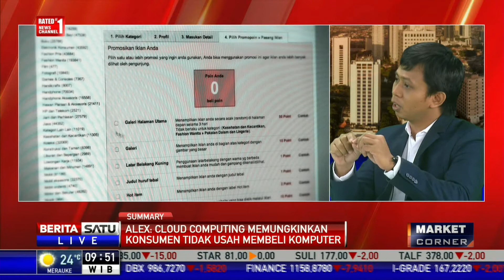Dialog Market Corner: Potensi Bisnis Data Center #2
Unit bisnis data center milik Alibaba Group mulai beroperasi di Indonesia sejak Kamis (15/03/2018). Perusahaan tersebut  menawarkan produk serta layanan komputasi awan yang diyakini dapat menjadi solusi bagi perusahaan industri termasuk e-commerce logistik hingga manufaktur. Lantas bagaimanakah potensi bisnis data center di tanah air di tengah perkembangan era digital? Ketua Asosiasi Cloud Computing Indonesia Alex Budiyanto akan membahasnya bersama Market Corner.

Facebook.com/BeritaSatuTV
Youtube.com/BeritaSatu